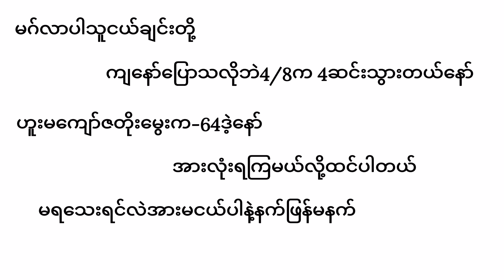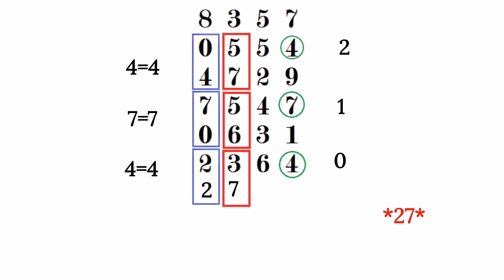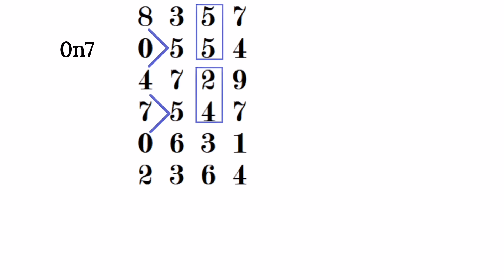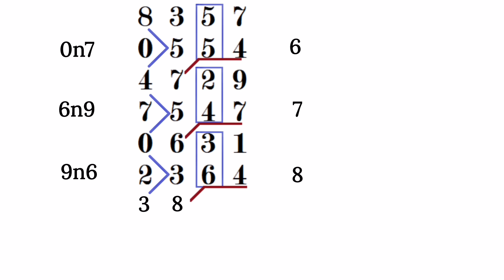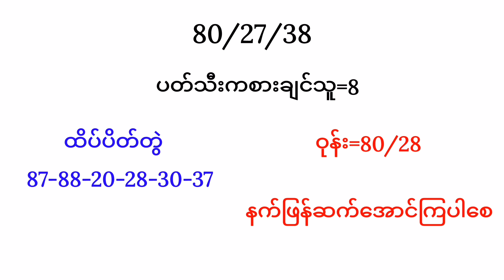2d (10.2.22) 64 ဟူးမကျော် ဒဲ့ဆက်အောင်တယ် မနက်ခင်း 8 ဘိုင်နဲ့ ဒဲ့ဝုန်း (၂) ကွက်ပဲထိုး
2d (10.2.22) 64 ဟူးမကျော် ဒဲ့ဆက်အောင်တယ် မနက်ခင်း 8 ဘိုင်နဲ့ ဒဲ့ဝုန်း (၂) ကွက်ပဲထိုး